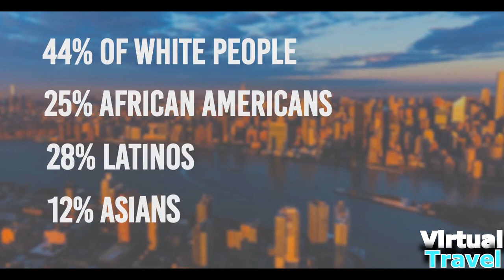Top 10 Largest Cities In The World 2020 | Travel Video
These are the biggest cities in the world. Super populated cities with large areas. New York, Tokyo, Shanghai... Which one is the biggest?

-Tokyo
It was founded in the XV century under the name Edo and in 1868 it was converted in the capital of the country when the emperor left his reticence in Kyoto and established to this city, after this it was called Tokyo.

-New York
It was founded as a Dutch colony in 1624 and had the name of New Amsterdam, but after the English conquered them, they changed its name to New York.
The city was the United State’s capital until 1790. During the XIX and XX centuries, it received a lot of African migrants that left the southern places.

-Beijing
Its history comes from years ago, when it was named the Chinese capital during the Kublain Khan Kingdom, who was from Mongolia and decided to locate near that country. Also, Beijing was surrounded by big mountains, which made its defense easy. Its importance brought new residents and between the XV and XIX centuries

-Seoul
It has a Gross Domestic Product of 773 900 million dollars, one place behind Tokyo, New York and Los Angeles. According to the United Nations, the average life quality is superior to any big city like London and Melbourne.

-Shanghai
It’s the biggest Chinese urban area but, curiously, most of the people don’t speak mandarin but Shanghainese.
Its name means “upon the sea”, which is logic because it’s placed in the Yangtze river’s delta.

-Mumbai
In 1661, the English controlled the city and in the XIX century, they built roads that connected the islands with ground, converting Mumbai in a peninsula. Nowadays, 200 tongues are spoken on the street of this city.

-Sao Paulo
It was founded in 1554 by Jesuits and nowadays is considered as the most multiethnic city in Brazil. Between 1878 and 2010 it received more than 2.3 million immigrants, a lot of them were from Italy, reason why 60% of people from Sao Paulo has a close or distant family from this country.

-Jakarta
This city was the Indonesia’s capital and the most important on that country. In 1919 it was conquered by the Dutch who baptized it as Batavia and converted it in is colony’s capital, Dutch East Indies.

-Delhi
Most of the population speaks Hindi but also speaks English, this because the new government’s educational policy.

-Manila
It was an important open commerce dock until 1571, year where the Spanish took this city and forced it to only trade with Spain. Since then, it’s the main Philippines’ Catholic center and has the most Spanish speakers in the country.
About Us:

Virtual Travel is an education and entertainment channel dedicated to creating interesting Tops, Lists and more.